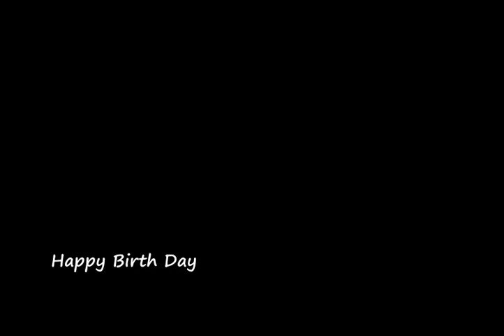Happy Birthday - Harmonica (mızıka) / Vahid MOHAMMADİ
Vahid MOHAMMADİ